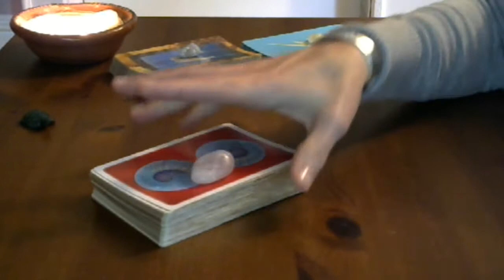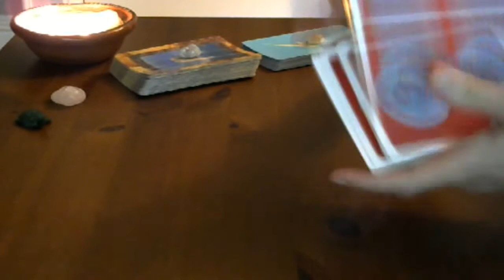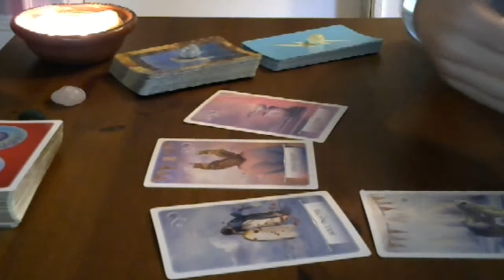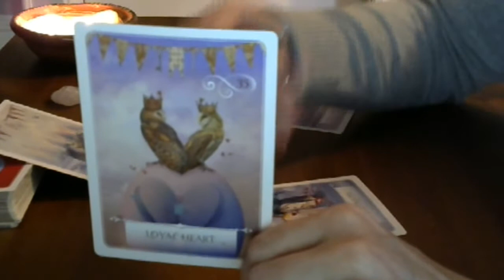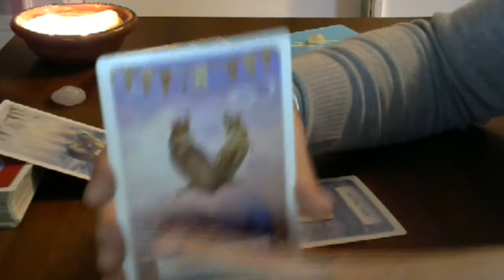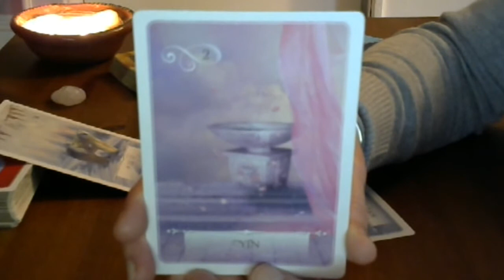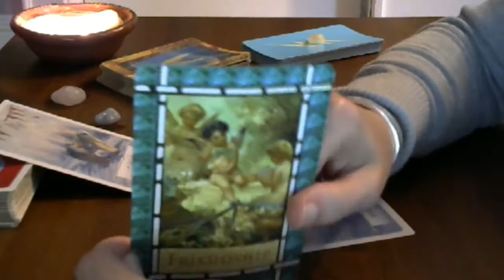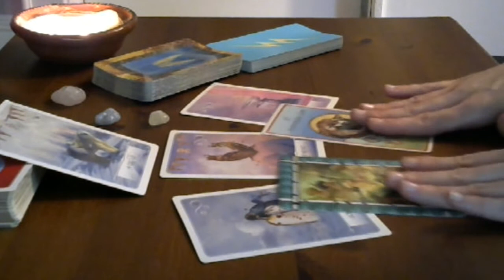Capricorn July 4-11th